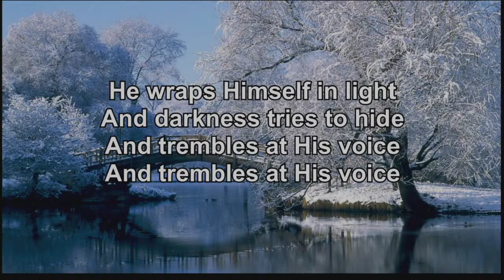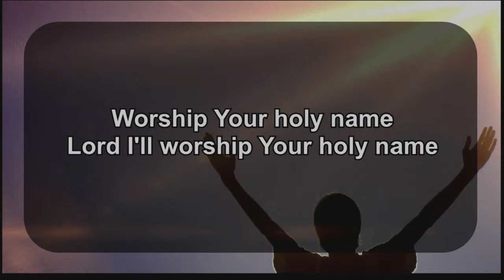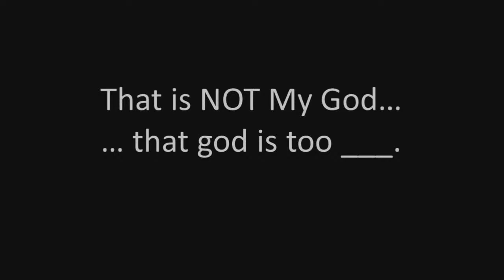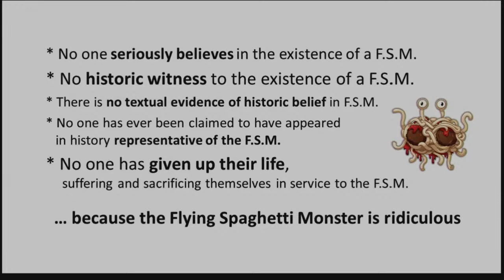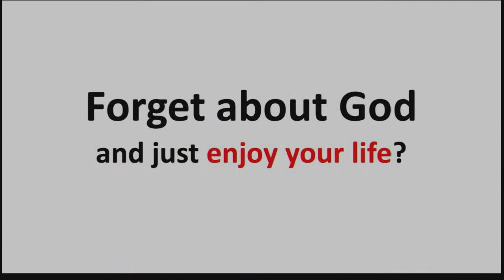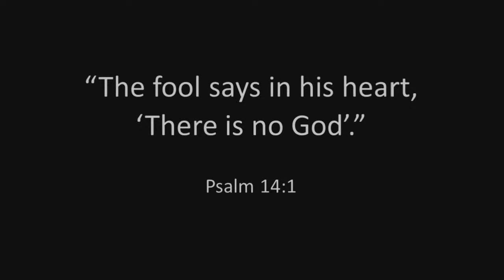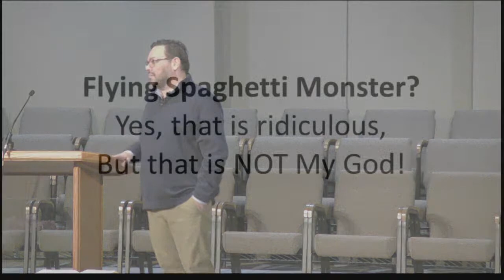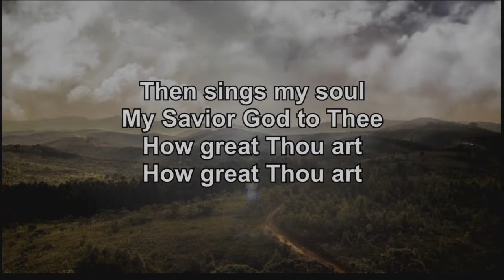January 8, 2023 - Rev Dr Aaron C Kenny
Life-Giving Conversations Part 2

Good morning!  Happy New Year and welcome to Bridgewater Baptist Church's Youtube stream.    We welcome you virtually to this stream.  This feed will go live just before 11:00am on Youtube.    If you'd like to  join us in person, we're here every Sunday at 564 Glen Allen Drive in beautiful Bridgewater, Nova Scotia.   If you have a question you'd like answered, write in to us, call us or write your question in the chat section.  We will be using these questions for a sermon in the near future.

We would also encourage you to support your local church.